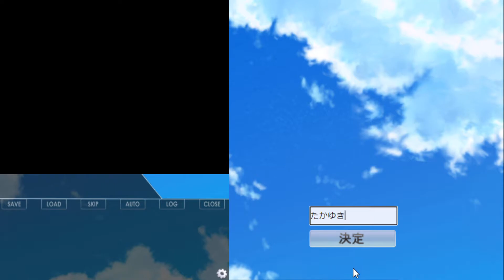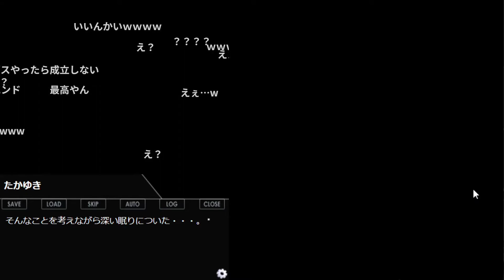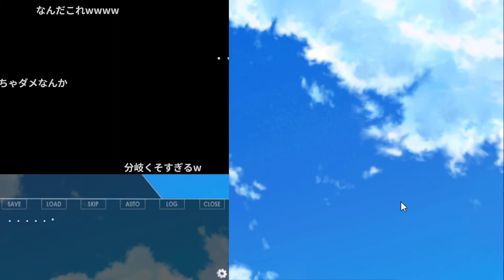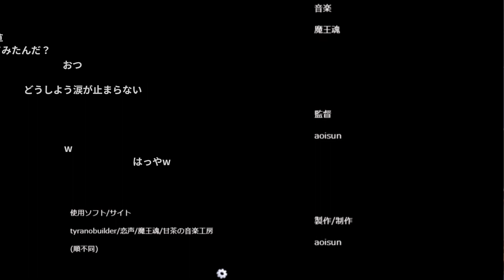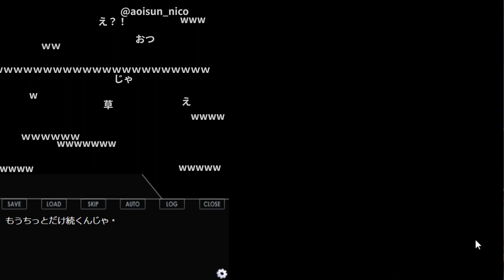【ヤンデレラ】全てがハッピーエンド【おおえのたかゆき】【2021/05/15】